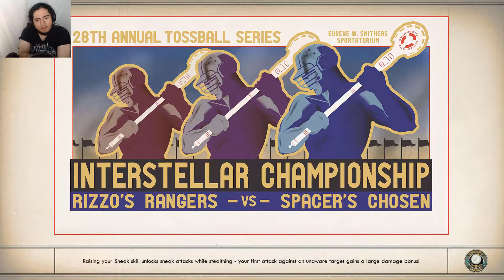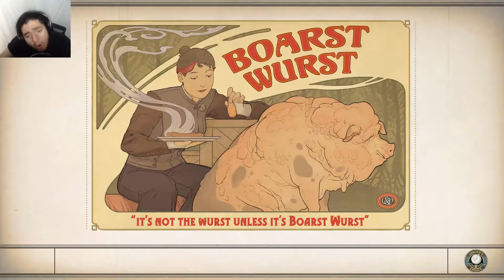Bicker with the Vicar | The Outer Worlds #3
Welcome Everyone to the Outer Worlds, From the Makers of New Vegas and Oblivion comes the new RPG by Obsidian takes us father from the Commonwealth and Tamriel. We Journey into the Stars as Corporations now Govern the people of the Halcyon Colonies, but as a newly introduced person into this System, will we save it, destroy it, or do whatever we want in these Playground,

Outro